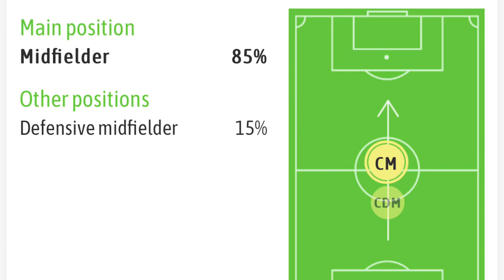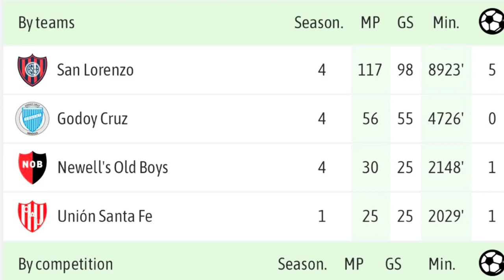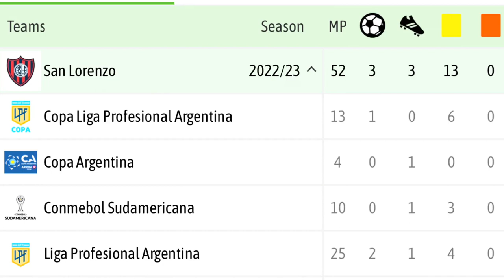خليل إلياس الجوهرة الأرجنتينية السورية ؛كل ماتريد معرفته عن الوافد الجديد لمنتخب سورية؟